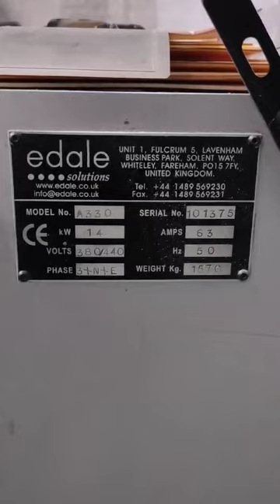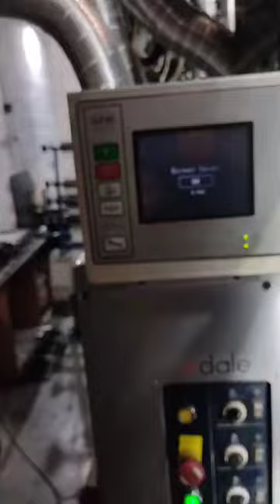Edale Alpha 330 press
BM00641